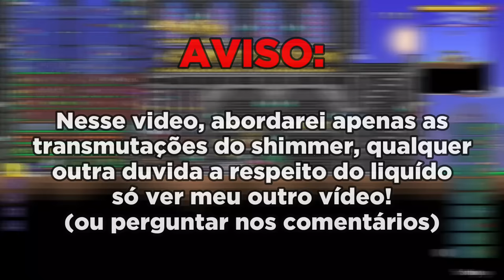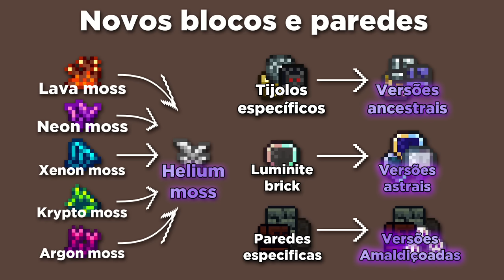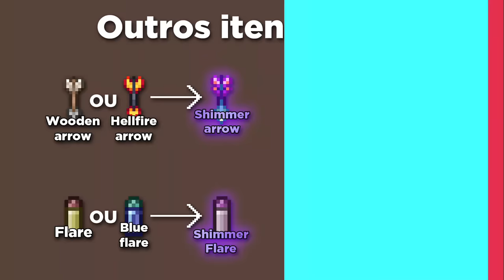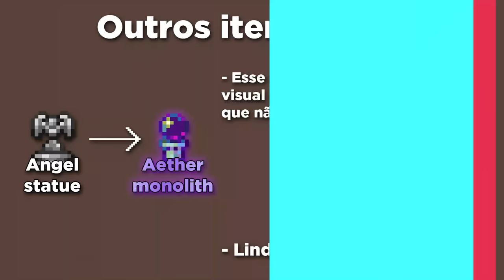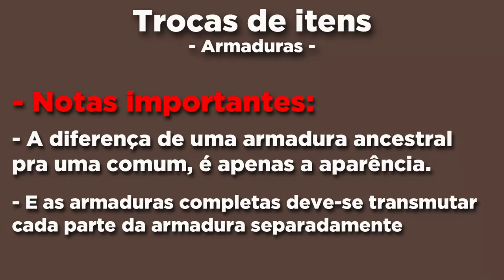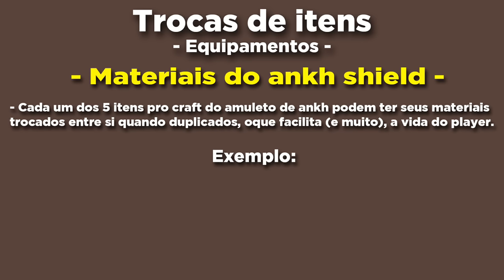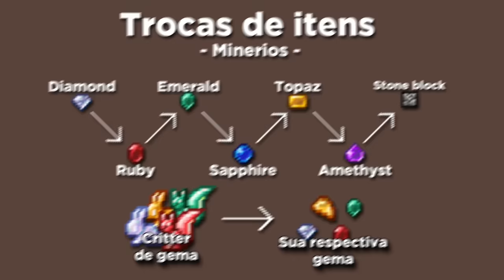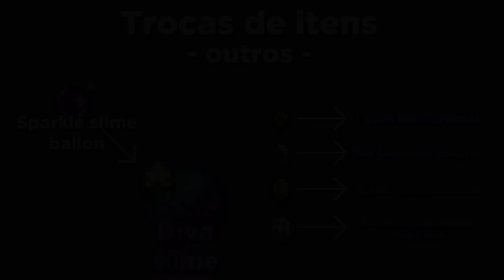Terraria 1.4.4 I TODAS as transmutações do shimmer!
Nesse vídeo de hoje (que deu um baita trabalho pra fazer) trago pra vocês da melhor forma que consegui, todas as transmutações do shimer!

0:00 inicio
0:31 itens de buff permanente
1:23 Transmutações pós moonlord
2:37 Novos blocos e paredes
4:48 Outros itens novos
6:49 Trocas de armas
7:22 Trocas de armaduras
8:14 Trocas de equipamentos
11:05 Trocas de minerios
12:20 Outras trocas
14:02 Considerações finais